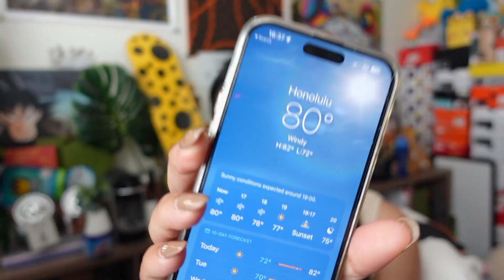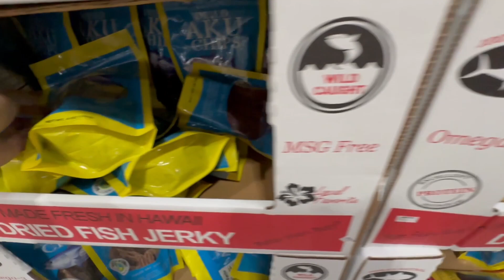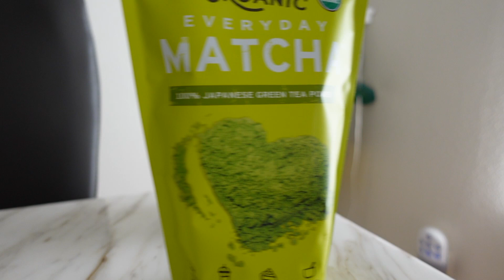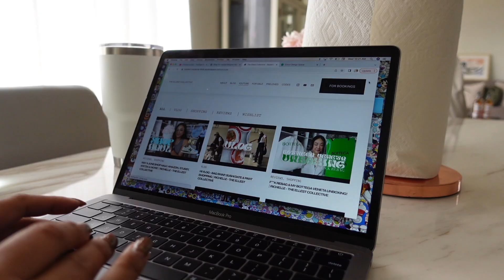HI VLOG - IM EXHAUSTED FROM ALL THE PARTIES LOL. | RICHELLE - THE ELLEST COLLECTIVE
Hello Ellest Fam!

Social engagements are much more exhausting than I have anticipated. Not in a bad way of course. I think it's because I'm so used to being a homebody that I've lost practice on how to socialize in person and that occurred back-to-back. Because they were mostly family events I had decided not to post too much out there but nonetheless, I had a lot of fun getting to see family and friends after a long time.

♥ ℝ.

. 𝓬𝓱𝓪𝓹𝓽𝓮𝓻𝓼
00:05 - Monday, 06/26/23 - Eventful Weekend
03:55 - Millie Eats, Cleaning & Organizing
05:34 - Tuesday, 06/27/23 - Chit-chats & Costco Runs
10:11 - Wednesday, 06/28/23 - Matcha Sessions
19:39 - Thursday, 06/29/23 - Bag Swap, Amazon Girly & Bye.

_ instagram: @rich.elle | @ellestcollective | @milliekogithecorgi
_ address: Richelle Ko @ 4725 Bougainville DR 263 PMB Honolulu, Hi 96818

. 𝓼𝓱𝓸𝓹
_ Sencha Matcha

. 𝓸𝓾𝓽𝓯𝓲𝓽
𝕥𝕠𝕡: Allsaints white button down Banana Republic knit top (similar & want Aritzia sweat set, Off-White sweater
𝕓𝕠𝕥𝕥𝕠𝕞𝕤: Levi's Made in Crafted
𝕒𝕔𝕔𝕖𝕤𝕤𝕠𝕣𝕚𝕖𝕤: Cartier eyewear, Cartier LOVE bracelet Cartier LOVE Earring, Just En Clou and huggie, Ana Luisa x Michelle Choi necklace, Amazon chunky earrings pearl necklace Gentle Monster x Jennie sunglasses (similar

. 𝓹𝓪𝓻𝓽𝓷𝓮𝓻𝓼
(some of the links listed below could possibly earn me commission. it does not alter the price of the items if you purchase it.)

. 𝓷𝓸𝓽𝓮𝓼

. 𝓮𝓺𝓾𝓲𝓹𝓶𝓮𝓷𝓽
_ 𝕔𝕒𝕞𝕖𝕣𝕒: (newer model)
_ 𝕣𝕚𝕟𝕘 𝕝𝕚𝕘𝕙𝕥: (similar)

. 𝓶𝓾𝓼𝓲𝓬